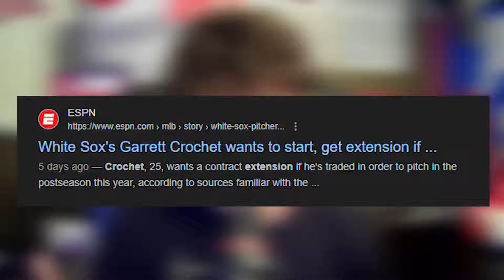MLB Trade Deadline 2024 FULL RECAP!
In this video, Sam fully recaps the CRAZY MLB trade deadline!

This video was recorded at 6:15 PM 7/30/2024, so some trades were not included in the video (e.g. Gregory Soto to the Orioles).

SeatGeek Code SENTRY17 = $20 Off!